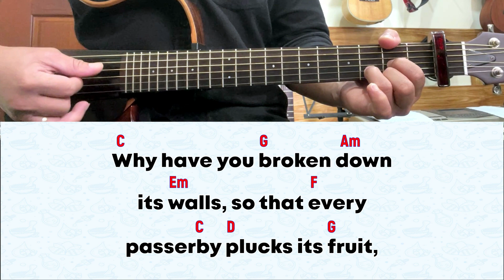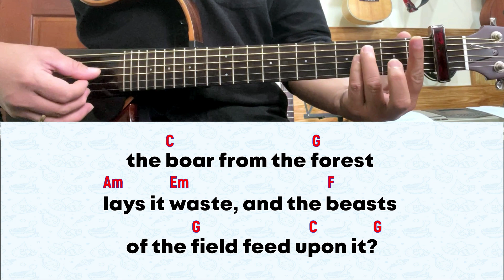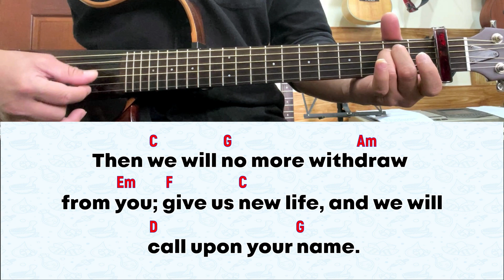For 8 October 2023 Mass | Psalm 80: The Vineyard Of The Lord Is The House Of Israel.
for October 8, 2023 Mass | 27th Sunday in Ordinary Time (A)
Ps 80:9, 12, 13-14, 15-16, 19-20

RESPONSORIAL PSALM:  The Vineyard Of The Lord Is The House Of Israel.

1. A vine from Egypt you transplanted;/ you drove away the nations and planted it./ It put forth its foliage to the Sea,/ its shoots as far as the River. (R)

2. Why have you broken down its walls,/ so that every passerby plucks its fruit,/ the boar from the forest lays it waste,/ and the beasts of the field feed upon it? (R)

3. Once again, O Lord of hosts,/ look down from heaven, and see;/ take care of this vine,/ and protect what your right hand has planted,/ the son of man
whom you yourself made strong. (R)

4. Then we will no more withdraw from you;/ give us new life, and we will call upon your name./ O Lord, God of hosts, restore us;/ if your face shine upon us, then we shall be saved. (R)